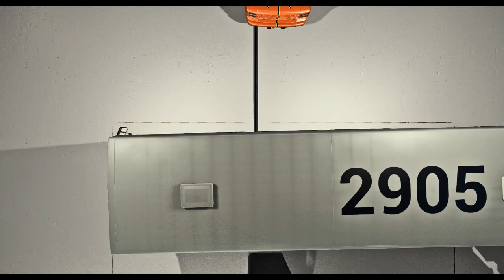Realistic Car Crash Test Report 2 - Beamng Drive (빔엔지드라이브)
Hi there, (충돌실험, crash test 재현)

This is 3rd video, which is demonstrated the car crash test with Beamng Drive simulation few different car types to see what happens to the cars.

The major cars used in the video is City Bus, ETK and Gavril's Pickup Truck.

Stay Safe!

Thanks.

iCarSim

한글 버전
안녕하세요. 카심이 입니다.

이번에 빔엔지 드라이브를 이용하여 버스, 픽업 그리고 일반 자동차등의 충돌 상황을 실험 해봤습니다.

그럼 항상 안전 조심 하시고, 오늘도 힘찬 하루 되세요!

감사합니다.

카심이 올림.

Video Resources:

Creation Tool: Beamng Drive (Simulator)
Recording: Bandicam
Editing: Davinci Resolve 17
Logitech G29

PC Specs:
CPU: AMD Ryzen 5 2600
RAM: 16GB
GPU: GTX 1050
NVME.M2 - 1TB
HDD - 1TB